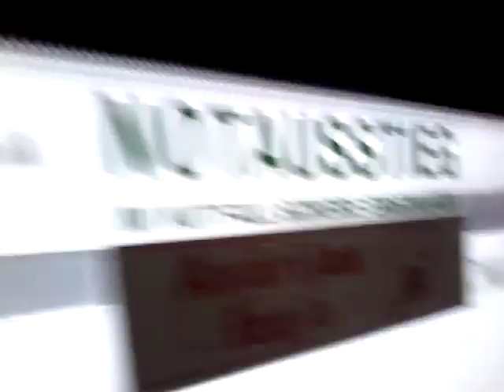Paceļam uz pilsētu Ērgļi-teatra studija DAC "Saulessvece" part 2